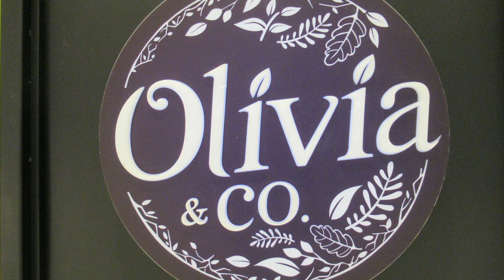Singapore, An Evening Walk @ Olivia & Co, 21 Nov 2022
Olivia & Co serves good set lunches at reasonably prices.